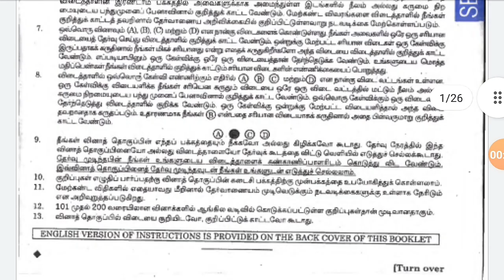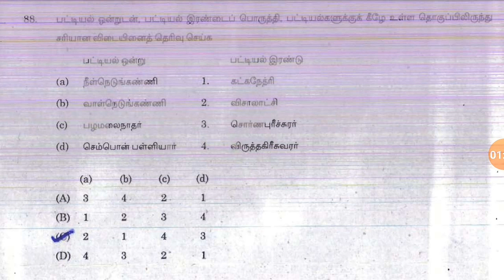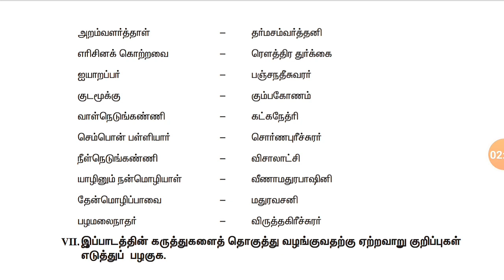TNPSC | GR.II (Interview)| 2015 | +2 BB